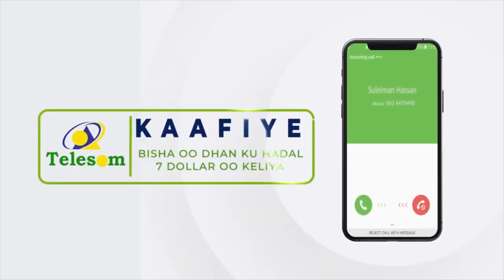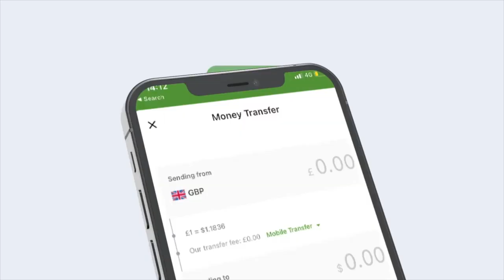Shil Gaadhi Oo Ka Dhacay Gebilay Iyo Dad Ku Dhintay